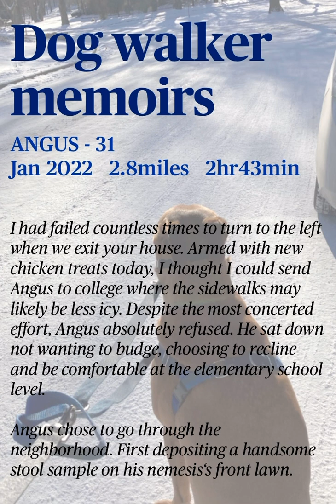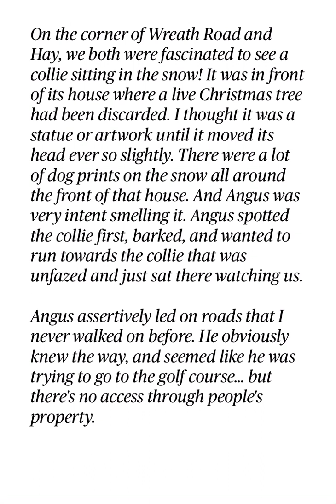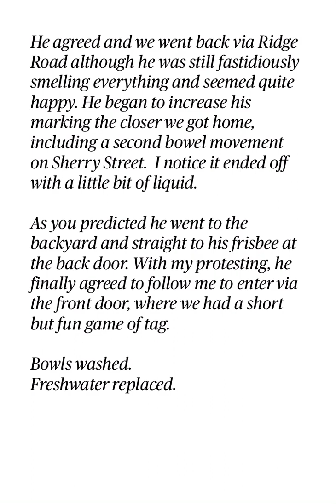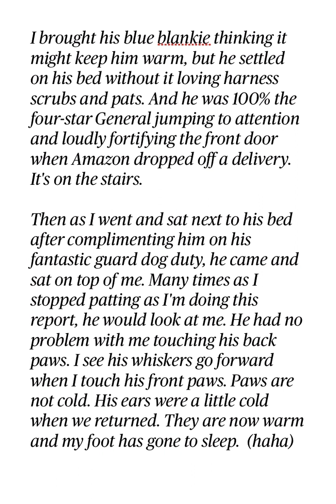Dog walk report - Angus 31